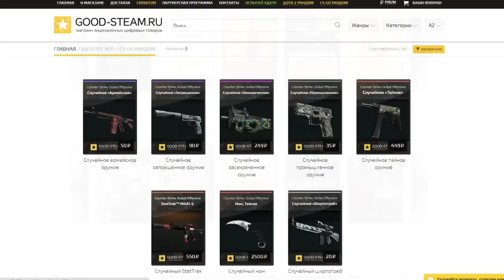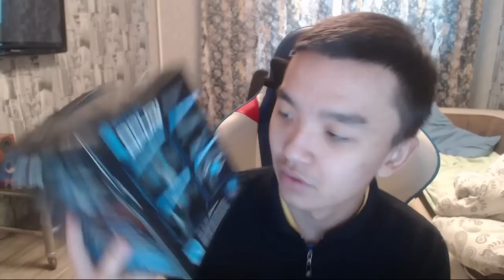АКУЛ КУПИЛ ДЕРЖАТЕЛЬ ПРОВОДА Roccat Apuri